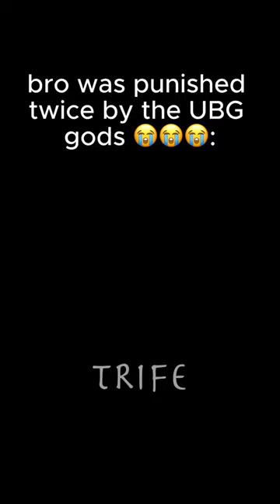bro got punished by the UBG gods twice 😭😭😭